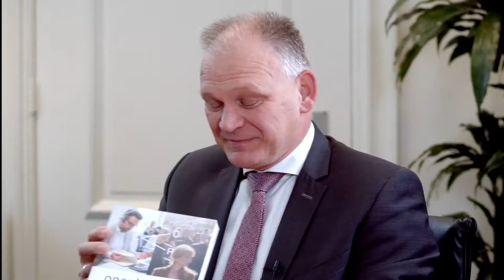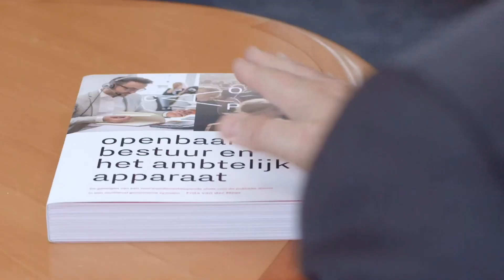Boekpresentatie Openbaar bestuur en het ambtelijk apparaat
Beschrijving: Frits van der Meer, bijzonder hoogleraar op de leerstoel Comparative Civil Service and Public Sector Reform, presenteert zijn publicatie Openbaar bestuur en het ambtelijk apparaat. Hij overhandigt zijn boek aan Gert-Jan Buitendijk, secretaris-generaal ministerie van Algemene Zaken en lid Bestuur Stichting Leerstoelen. Tijdens de overhandiging spreken ze met elkaar over de huidige staat van het openbaar bestuur en spreken ze verwachtingen uit.